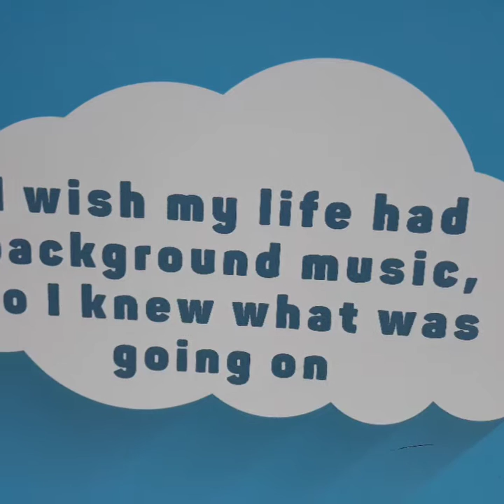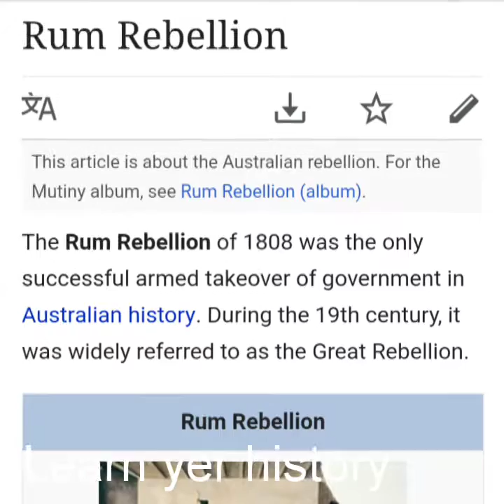Faro - Day 1 of 6 +2= :)